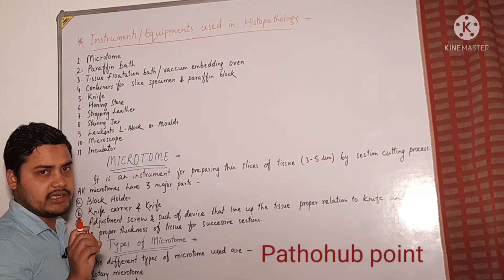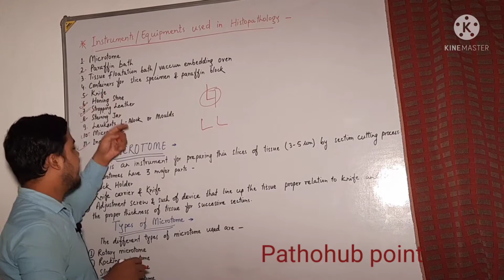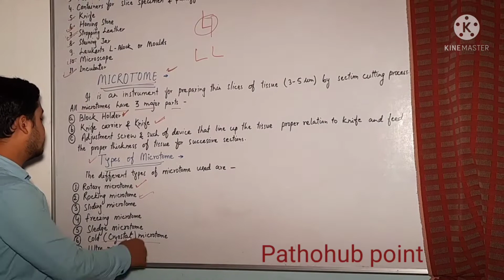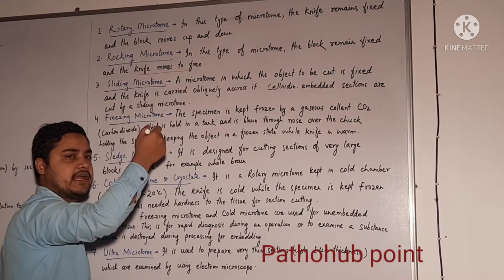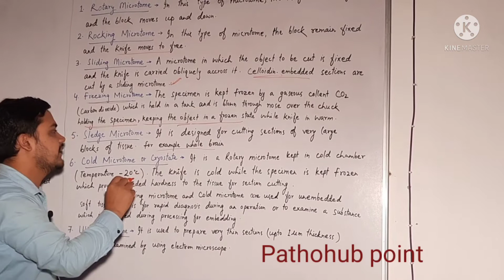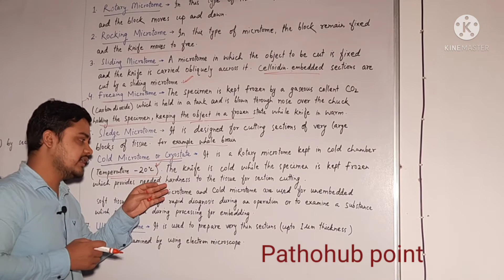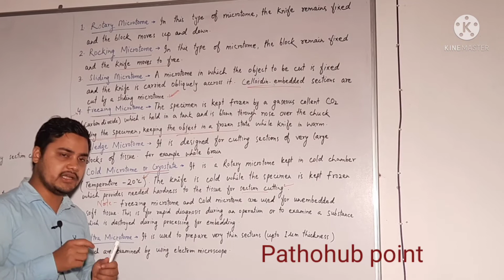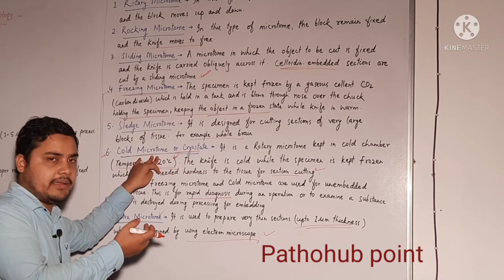Histopathological Equipments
Instruments used in Histopathology
Microtome and
Types of Microtome
Floatation bath
Honing Stone
Knife
Stropping leather
Incubator
Microscope